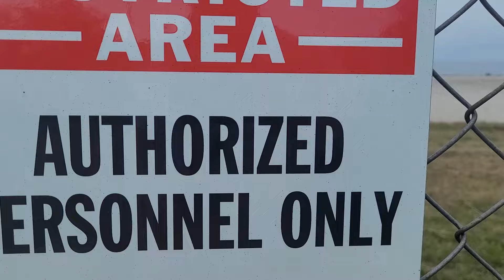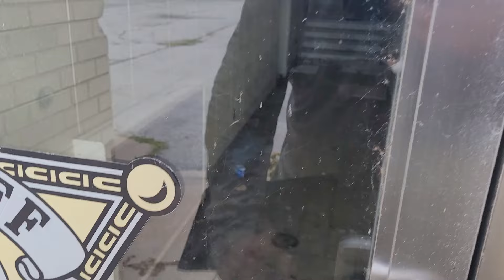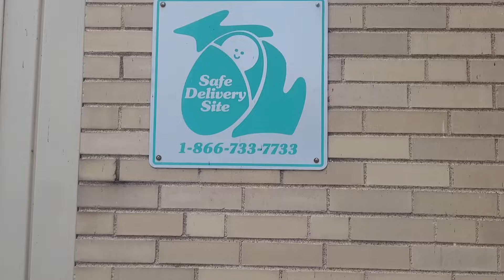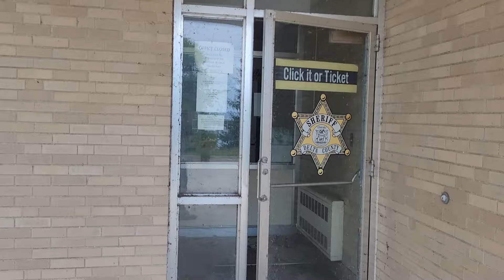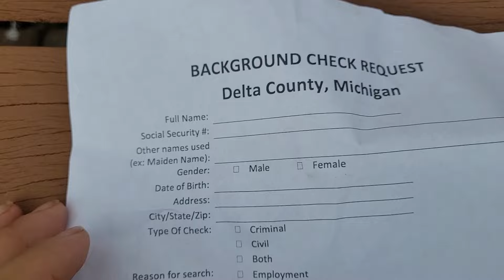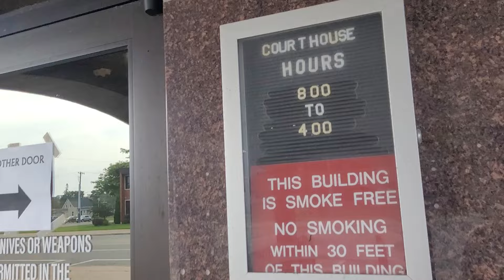Exposing Corruption and Neglect at Delta County Courthouse: A Firsthand Account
In this video, I confront the troubling state of the Delta County Courthouse and Sheriff's Office, questioning the lack of transparency and the enforcement of "phantom laws" by local law enforcement. From the mystery of conditional agreements that aren't posted or explained, to the deteriorating condition of the courthouse and abandoned Sheriff's Office, I document the decay and mismanagement that plague this institution. Join me as I investigate the issues, challenge the authorities, and expose the neglected facilities that raise serious concerns about accountability in Delta County. Don't miss this in-depth look at a system in disarray.
My walk around the corrupt Sheriff office, in Delta County, Michigan